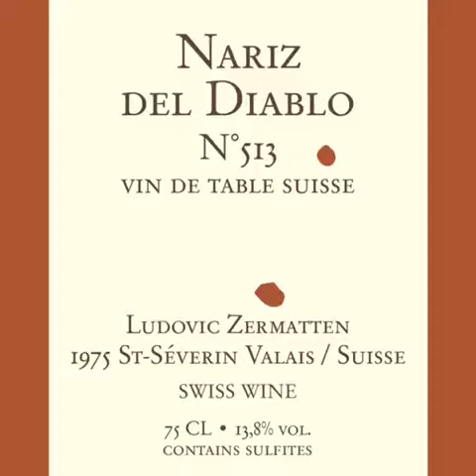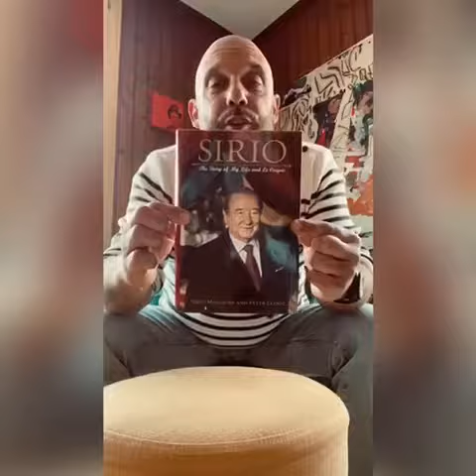Nariz del Diablo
Aujourd’hui je vais vous parler de Nariz del Diablo.
Non pas du rocher, ni du train mythique je vous rassure, mais du vin…
C’est le fruit d’un long travail:
-Pigeage manuel
-Cuvage prolongé de 3 mois
-12 à 60 mois d’élevage en barrique bordelaise de 225l
-Assemblage de 9 millésimes de 2005 à 2013

C’est Ludovic Zermatten qui nous livre un 100% Gamaret, typé Amarone, au corps puissant et complexe et une concentration si maîtrisé.
Prix en CHF, TTC

Livraison offerte sur la SUISSE dès 6 bouteilles
75cl: 70.-